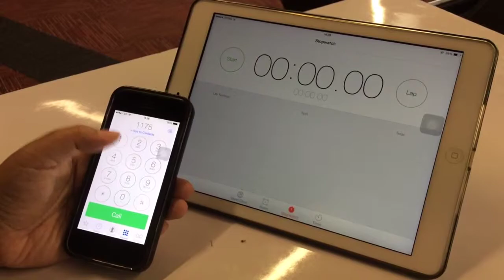Stand Up Voralux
Stand Up Exercise Module2 ThaiPBS Training Voralux